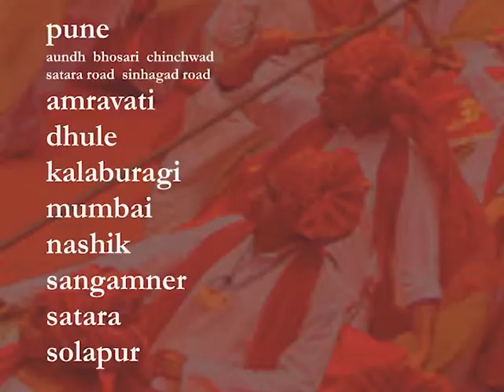P. N. Gadgil & Sons I AZVA collection I J J Valaya Show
P. N. Gadgil & Sons presents AZVA collection with world gold council for modern day woman. A collection of AZVA with pure gold and colour combination gives the brightest look.